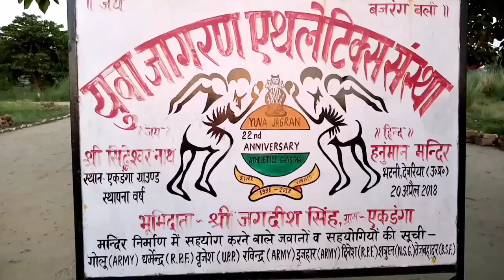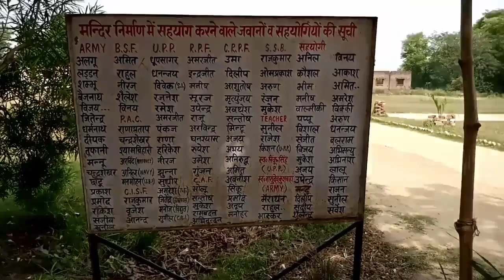UP Ka Famous Ground | YUVA JAGRAN ATHETETICS SANSTHA EKDANGA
UP Ka Famous Ground |
         YUVA JAGRAN ATHETETICS SANSTHA EKDANGA |

ARMY
AIR FORCE
SSB
UPP
CRPF

Bhaii jinko bhi bharat ke kisi bhi sena mi jana ha
Ve log yaha aakar tayari kar sakte ha
Aaj tak yaha se samadhi bache desh seva me lage ha.
Yaha ke bache bahut kam hi nirash hote ha .
Yaha jor aur sor se karm karaya jata ha.